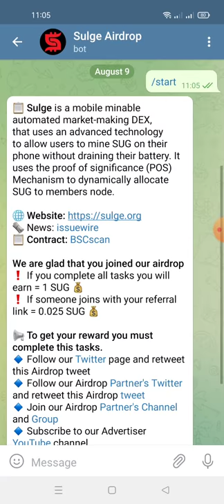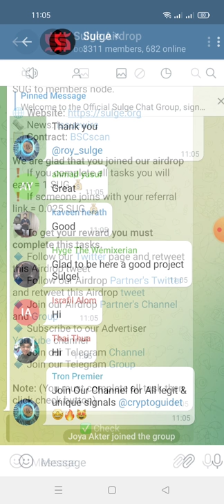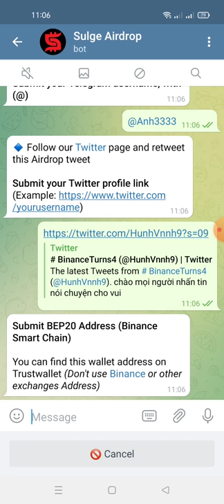hướng dẫn nhận 1 SUG Tokens -Sulge mạng binace smart chain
💰Airdrop Reward Bonus Balance: 1 SUG

📊 Referral Balance: 0 0.025 SUG for joining Social Media will be updated after verifying manually by bounty manager at the end of airdrop.

Your Submitted details:
🏦 Wallet : 0x179b61b57dB7FdA279c1FBBa2CF6283e9bCD52Cd